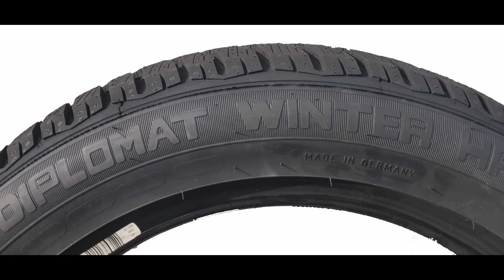Anvelope iarna DIPLOMAT DIPLOMAT WINTER HP - AnvelopeMAG.ro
DIPLOMAT DIPLOMAT WINTER HP sunt anvelope iarna cu un nivel ridicat de aderenta, necesar pe timpul anotimpului rece. Aceste anvelope de iarna isi mentin flexibilitatea la temperaturi de sub 7 grade celsius, datorita cauciucului special din care sunt fabricate. Aceste anvelope de iarna sunt autorizate de lege pentru utilizarea in sezonul rece, fiind marcate M+S pe flancul anvelopei, conform prevederilor Directivei 92/23/CE a Consiliului din 31 martie 1992, referitor la pneurile autovehiculelor si ale remorcilor acestora.